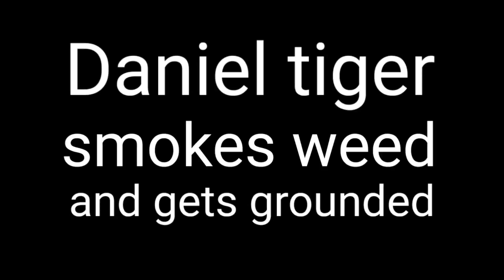Title card from Daniel Tiger gets grounded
Is Daniel Tiger smokes weed and gets grounded.